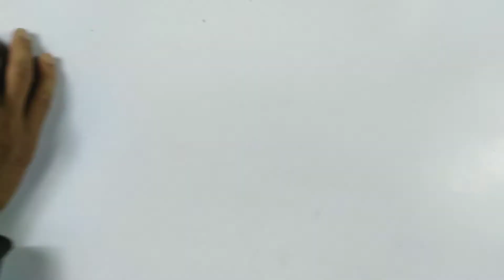Paper flower wall hanging craft ideas /kagojer wallmate wall decor simple paper flower ওয়ালমেট ফুল